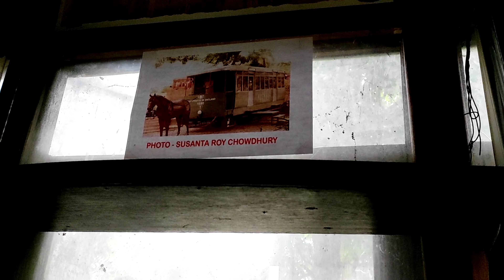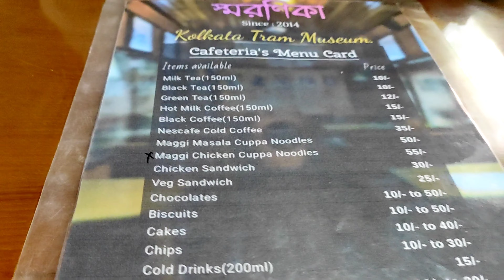Smaranika Tram Museum Kolkata Esplaned.. History of Kolkata Team.. Heritage Journey..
Smaranika is a small café-museum at  Esplaned

Timing
Thursday- Closed
Friday 1–8pm
Saturday1–8pm
Sunday1–8pm
Monday1–8pm
Tuesday1–8pm
Wednesday1–8pm

Google Map
Smaranika Tram Museum

Follow me in instragram : @srija_mazumder